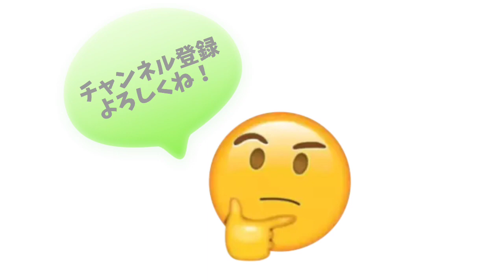死んだかと思った… ペン回し連珠実況 #3 五目並べ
連珠の面白さを動画で伝えられたらなと思います。